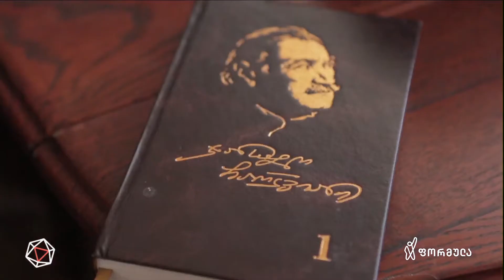მამუკას თავისუფლება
◼ „სინამდვილეში სევდა დროს არ მიაქვს, ის მუდამ ჩვენთან რჩება“- ასე ფიქრობს ჩვენი დროების გამორჩეული მუსიკოსი, მამუკა ჩარკვიანი

📲 დროების ფეისბუკის გვერდი:

▪  FB.com/DroebaOfficial

📲 ფეისბუკის გვერდები:

▪ FB.com/TVFormula
▪ FB.com/FormulaNews
▪ FB.com/DilaFormulaze
▪ FB.com/PolitikisFormula
▪ FB.com/TargamadzisFormula
▪ FB.com/BaiaShow
▪ FB.com/Tvitizolaciashi

📲 სხვა სოც.ქსელები:

▪ Instagram.com/FormulaOriginals
▪ Twitter.com/FormulaGE
▪ TikTok.com/@TvFormula